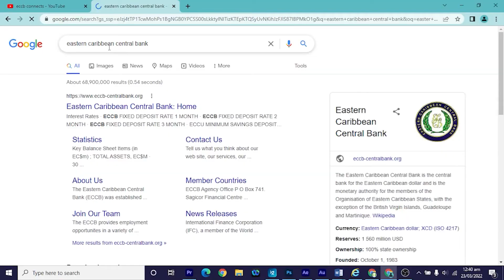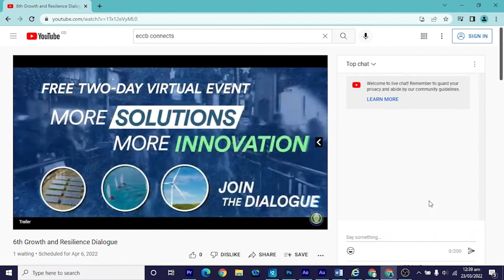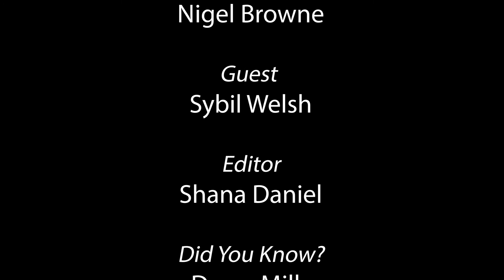ECCB Connects Season 18 Episode 11 - 6th Growth and Resilience Dialogue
The Eastern Caribbean Central Bank and its partners will host the 6th Annual Growth and Resilience Dialogue on 6 and 7 April  under the theme "Climate Resilience: Securing the Future of Small Island Developing States."
On this week's programme, Senior Project Specialist Sybil Welsh, explains what participants can expect during the two-day engagement. Registration to this virtual event is free, please check the ECCB Website for details.